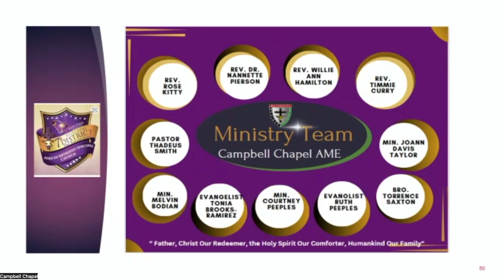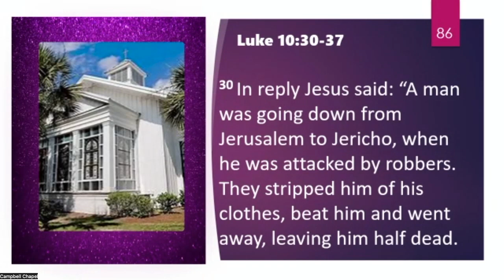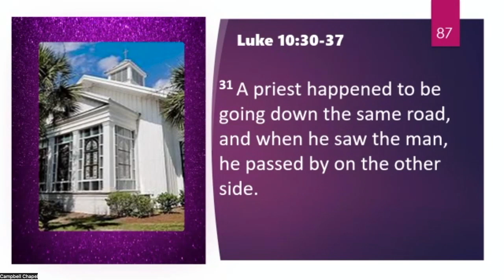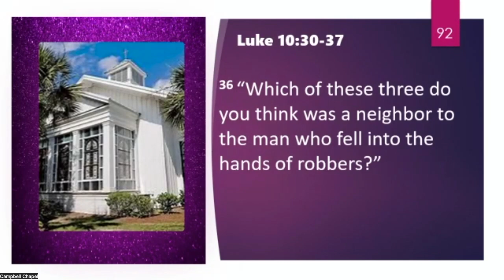Sermon: Seeing Beyond Labels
Rev. Dr. Jon R. Black]
Campbell Chapel AME Church